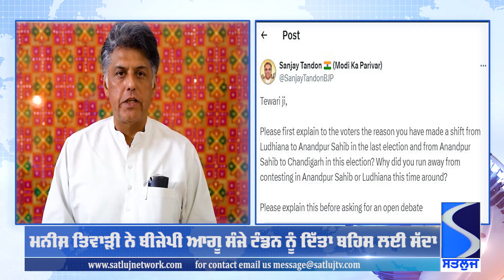Satluj Punjabi News 01 May ਪੰਜਾਬੀ ਖ਼ਬਰਾਂ 01 ਮਈ